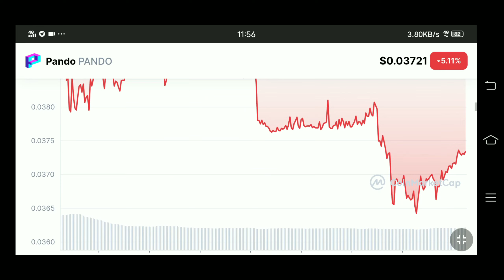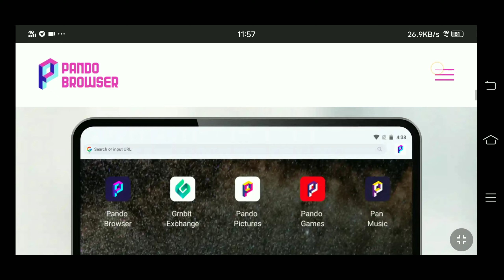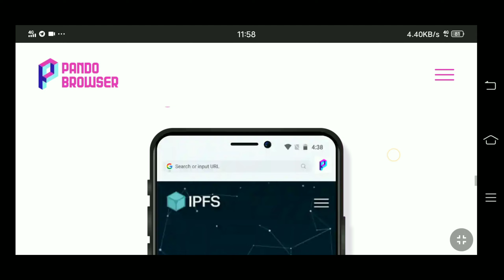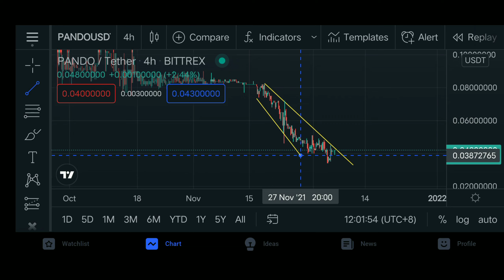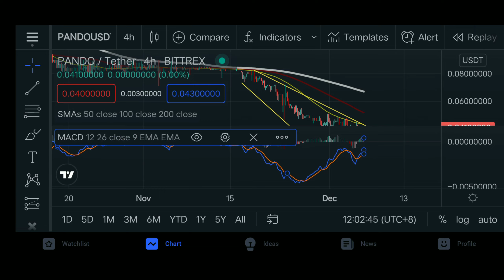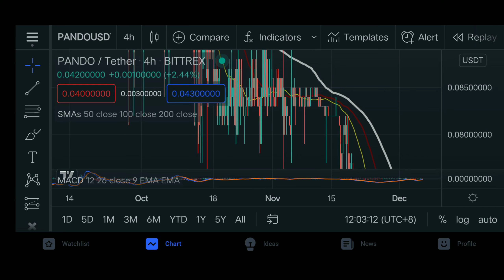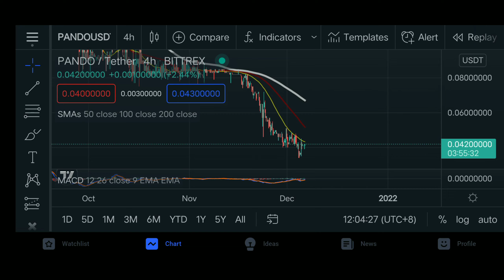Analisa Kripto - Pando Token WEB 3.0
Hai Jadi ini adalah Projek Browser ya, yang mana projeknya mirip sekali dengan Brave browser yang aku bahas di video ini

kalau ada token yang mau dibahas langsung tulis di komen

Buat temen temen yang ketinggalan dengan analisa koin lainnya bisa cek di

web 1.0 vs web 2.0 vs web 3.0

web 3.0 examples

bitcoin
bitcoin news
ethereum
ethereum web3
bitcoin price